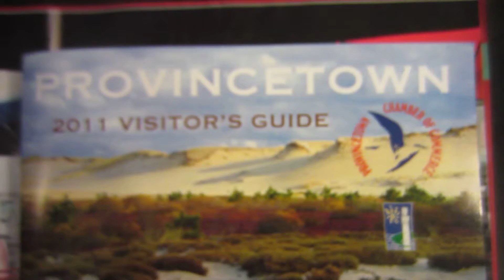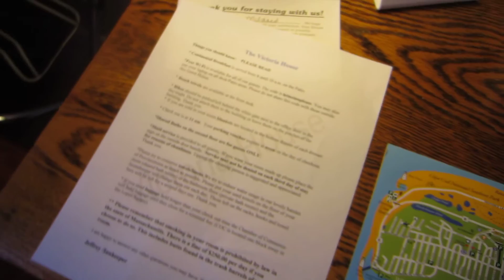VictoriaHouse Provincetown Massachusetts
Provincetown, Massachusetts Summer 2011

Provincetown is a New England town located at the extreme tip of Cape Cod in Barnstable County, Massachusetts, United States. P-Town is known for its beaches, harbor, artists, tourist industry, and its status as a vacation destination welcoming all.

Provincetown Massachusetts USA
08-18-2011